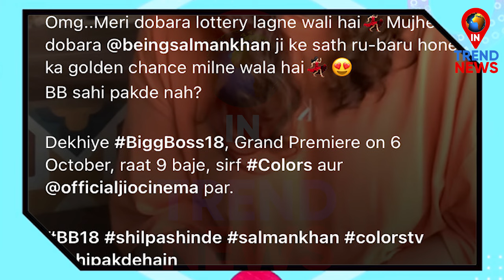Shilpa Shinde to be Part of Bigg Boss 18 with Salman Khan, Here's the Details | In Trend News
Shilpa Shinde to be Part of Bigg Boss 18 with Salman Khan, Here's the Details...